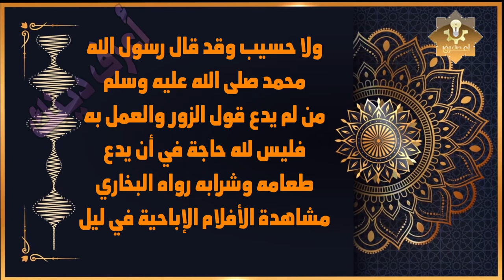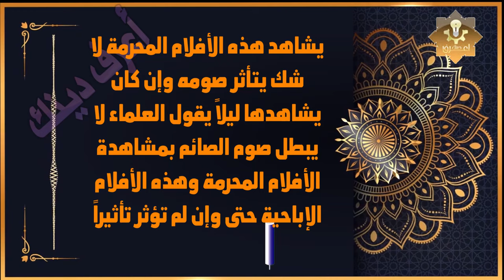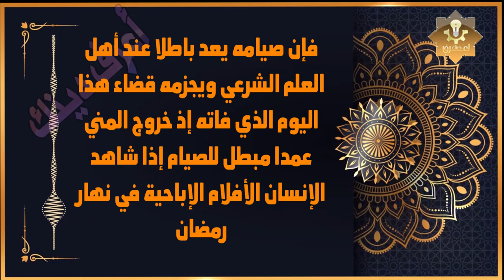هل يقبل الله صيام من يشاهد الأفلام الإباحية في رمضان ؟ وماذا تقول له الملائكة ؟ ستنصدم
لقد أمر الإسلام بغض البصر، وهذا الأمر يشمل الرجال والنساء سواء قال الله عز وجل: قُلْ لِلْمُؤْمِنِينَ يَغُضُّوا مِنْ أَبْصَارِهِمْ وَيَحْفَظُوا فُرُوجَهُمْ ذَلِكَ أَزْكَى لَهُمْ إِنَّ اللهَ خَبِيرٌ بِمَا يَصْنَعُونَ * وَقُلْ لِلْمُؤْمِنَاتِ يَغْضُضْنَ مِنْ أَبْصَارِهِنَّ وَيَحْفَظْنَ فُرُوجَهُنَّ، كتب على ابن آدم نصيبه من الزنا مدرك ذلك لا محالة، فذكر زنا العينين، وهو النظر، بمعنى أنه ينظر إلى ما لا يحل النظر إليه.
ـــــــــــــــــــــــــــــــــــــــــــــــــــــــــــــــــــــــــــــــــــــــــــــــــــــــــــــــــــــــــ
＃ هاشتاج
شاهد ايضا
هل مشاهدة المسلسلات و الأفلام الإباحية في رمضان تبطل الصيام؟ الإجابة هتصدمك!
مشاهدة الأفلام الإباحية في رمضان بالليل والنهار هل تفسد الصيام؟
" الأفلام الإباحية في رمضان" ️😩😈 _ الحلقة الحادية عشر من برنامج 3_دقائق_مع_علاء_حامد 😉💪
الأفلام الإباحية 🔞 || الشيخ عمر عبد الكافي .
هل مشاهدة الأفلام الإباحية في رمضان 2022 لن تفسد الصيام ؟ وماهو حكمها الإسلامي .. ستبكي على حالك !!
10 أشخاص لا يتقبل منهم صيام شهر رمضان أبداً .. أخبرنا بهم النبى محمد ﷺ ؟ أحذر أن تكون منهم ...!
عقاب الله لمن رأى فى منامه انه فعل الفاحشة وزنـ.ـى ؟ وماذا يحدث لجسده فى تلك اللحظة ؟ سبحان الله !
ماذا يحدث لجسم المرأة عندما يصافحها رجل ؟ ولماذا لم يصافح النبى ﷺ النساء طوال حياته ؟
هذا ما سيحدث لجسمك إذا توقفت عن العادة المحرمة ل 21 يوم !!
شاب فعل العاده السريه قبل الفجر ثم نام فانظر ماذا حدث له ؟ عقاب شديد جدا من الله
هل ممارسة العاده السريه في رمضان لن تفسد الصيام؟ تعرف علي الحكم الشرعي لها !!
هذة الزوجة شربت حليب زوجها ولكن ما حدث كان معجزة اخبرنا بها الرسول ﷺ !!
هل العادة السرية حرام ام حلال؟الشيخ محمود الحسنات
متى يجامع الرجل زوجته في رمضان؟ وما هي الأمور الجائزة والمحرمة بينهم؟
هل تقبل صلاة من يشاهد الافلام الاباحـيـ.ـة ؟ وماذا تقول له الملائكة عند كل صلاة ؟ ستنصدم من الإجابة
حكم مشاهدة الافلام الاباحية في رمضان وماذا يحدث لمن يشاهدها ؟ ستنصدم من الاجابة
هل مشاهدة الأفلام الإباحية بالليل في رمضان تفسد الصيام ؟ وكيفة التوبة منها .. رمضان 2022 !!
797 - هل مشاهدة الأفلام الإباحيّة من الزنا؟ - عثمان الخميس
مدرسة رمضان (4) | هل النظر للصور والمشاهد الخليعة تبطل الصيام؟
هل مشاهدة الأفلام الإباحية في نهار رمضان تفسد الصيام ؟ وماهو حكمها الإسلامي .. رمضان 2022 !!
العادة السرية لاتفطر, (الإستنماء)في رمضان, (ليلا ونهارا) |رأي الإمة الأربعة
إدمان الإباحية - Born addiction 🔞
هل ممارسة العادة السرية في ليل رمضان تفسد الصيام ؟ وماهو حكمها الإسلامي .. رمضان 2022 !!
رد فعل الفتيات على مشاهدة الأفلام الاباحية
هل ممارسة العاده السريه قبل وبعد الافطار في رمضان لن تفسد الصيام؟ تعرف علي الحكم الشرعي لها !!
كيفية التوبة من مشاهدة الافلام الاباحية والطريقة الوحيدة للإقلاع عنها .. سبحان الله أعطانا الحل !
شاهد ماذا يفعل الله للانسان الذى يشاهد الافلام والمواقع الاباحيه ؟ اتحداك تشاهدها بعد هذا الفديو
ما حكم الذي يصلي ويشاهد الأفلام الجنسية؟
هل الاثارة تبطل الصيام ؟ الشيخ خالد المصلح
متصل: أتفرج أفلام إبا.حية، هل صلاتي باطلة ؟ | السيد رشيد الحسيني
ستترك مشاهدة الأفلام الإباحية بعد هذا المقطع مؤثر